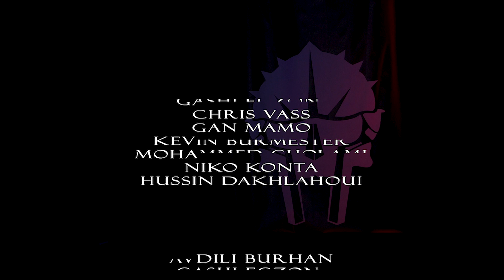Gladiator Fightnight III FullVideo